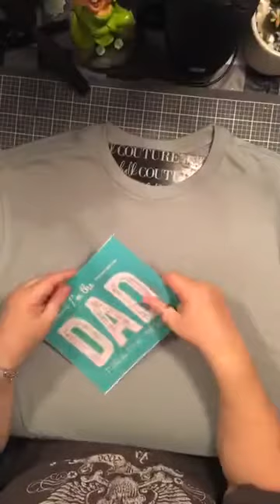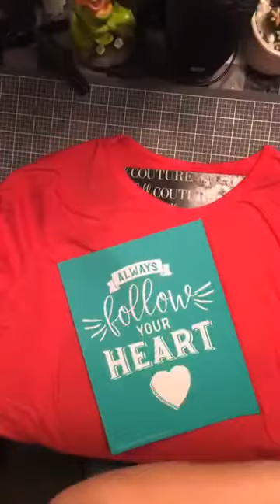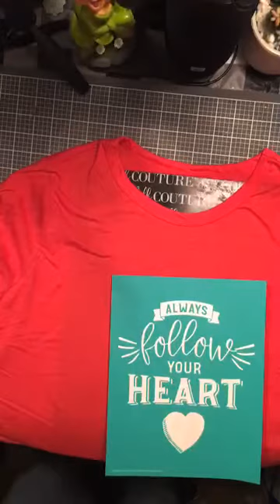It's Birthday time, shhhh maybe he won't notice!!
People usually ask me what is Chalk Couture, well here it is in a nut shell😍.

What is Chalk Couture?  "We sell silkscreen adhesive backed reusable transfers & chalk paste that goes on wet and dries hard.  And the best part is it comes off with water.  We also sell Couture Ink which can be used with any of our transfers but stays permanent.  Our transfers, paste and ink can be used on many different surfaces which makes it super fun and easy to DESIGN, LOVE & REPEAT!!!"...

Please, Understand CC designers can not be entered to win!

If you are interested in talking about Chalk Couture, I would be happy to chat with you.